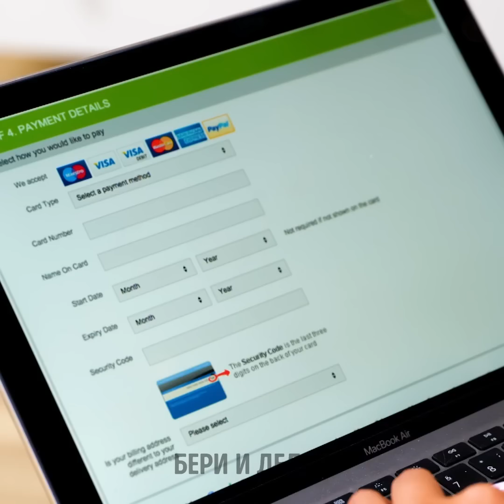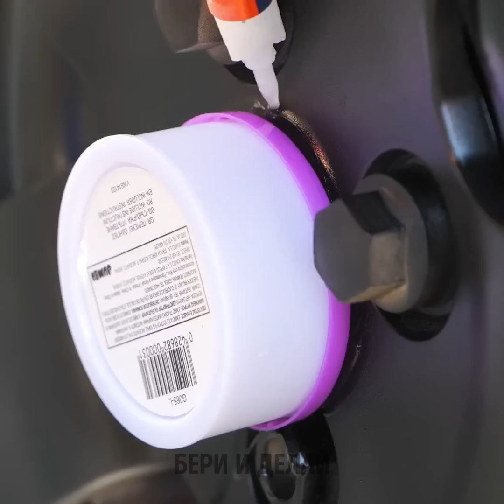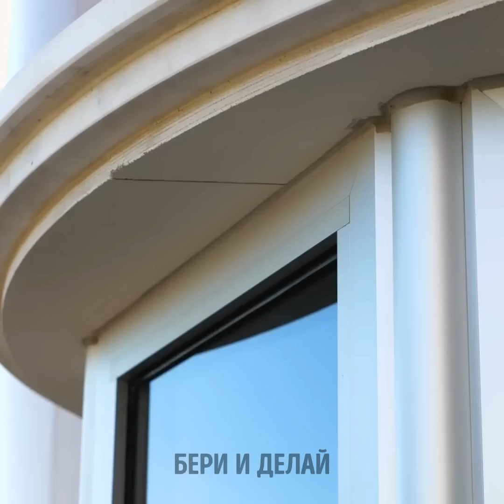КАК ПРЯТАТЬ ДЕНЬГИ И ДРАГОЦЕННОСТИ || ЛУЧШИЕ ТАЙНИКИ В ВАШЕМ ДОМЕ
Привет, рукодельники!
Сегодня мы приготовили для вас кое-что очень полезное. Вы готовы? Тогда давайте начнем! Мы все сталкиваемся с необходимостью прятать деньги и драгоценности! Найти действительно хорошее место для тайника в вашем доме может быть весьма сложной задачей. Мы покажем вам хитрые идеи, которые позволят вам сохранить ваши ценности. Например, можно использовать скотч, чтобы приклеить банкноты к листьям растений. Еще один гениальный способ – взять пластиковый контейнер для хранения продуктов, положить внутрь несколько пустых рулонов туалетной бумаги, сложить в них украшения и наполнить этот контейнер разными видами макарон. А еще в качестве тайника можно использовать гладильную доску, шторы, и даже средство для смягчения ткани!

Тайм-коды:
00:03 – Хлеб с секретом
02:22 – Как спрятать деньги в кресле
03:45 – Потрясающая заначка
04:03 – Трюк в холодильнике